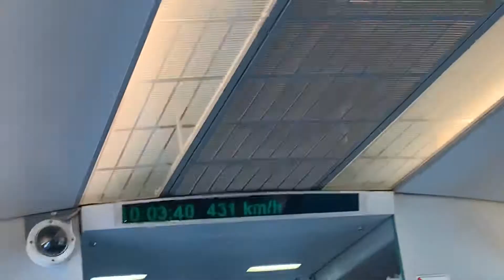431km/hの世界へようこよ(修正版)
2019年7月7日の映像です。
上海トランスラピッド(上海磁浮示范运营线)
竜陽路駅(龙阳路)—浦東国際機場駅(浦东国际机场)間約30kmを5〜7分、時速300〜431km/hで走ります。

動画の読み込みが遅かったので修正版をあげました。ご迷惑をおかけし申し訳ございません🙇‍♀️